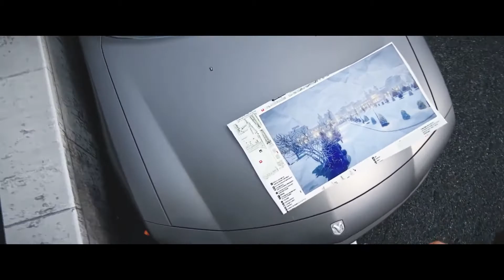Grand Theft Auto VI Trailer Official